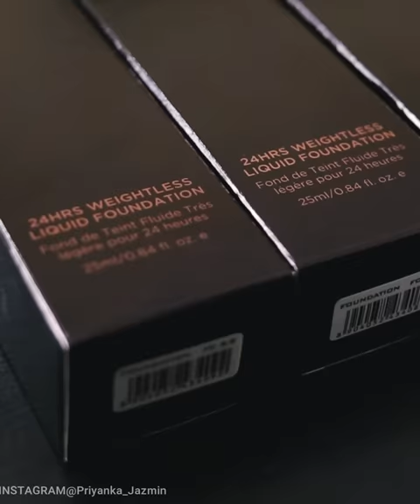How To Choose Foundation Shade | Colorbar Liquid Foundation Collection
Here’s a makeup tutorial for a natural ‘no makeup’ look.

Priyanka is all about that flawless base with this natural makeup look. She found her shade in FW 3.3 from our 24Hrs Weightless Liquid Foundation.  Available in 30 diverse shades. It has a super light-weight formula and provides medium to high coverage. This liquid foundation is also sweat and humidity resistant with a 24Hrs staying power. Have you found your shade?